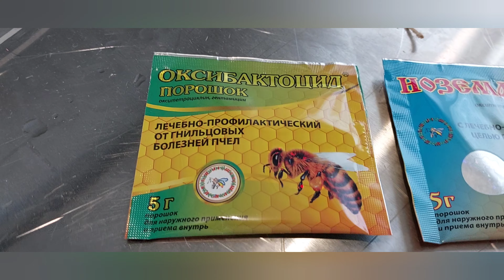23 августа 2022 г.